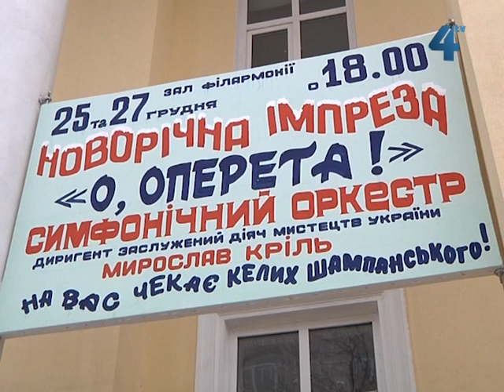Філармонія запрошує на новорічну імпрезу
Ансамбль танцю «Надзбучанка» та ансамбль народної музики «Візерунок» Тернопільської обласної філармонії отримали звання академічних. Та не це єдиний подарунок для тернополян від філармонії. До новорічних та різдвяних свят артисти підготували нову та цікаву програму, тож запрошують на свої імпрези усіх охочих.